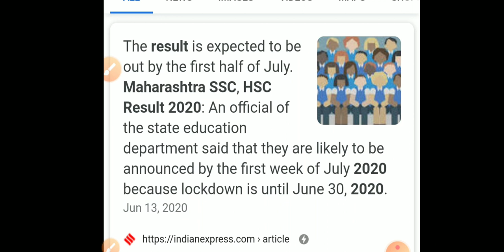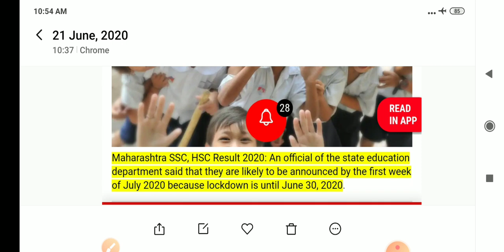10th aur 12 th k result agai Janne ke liye poora video dekhe✌🏻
10th aur 12 th k result kab? Janne ke liye poora video dekhe